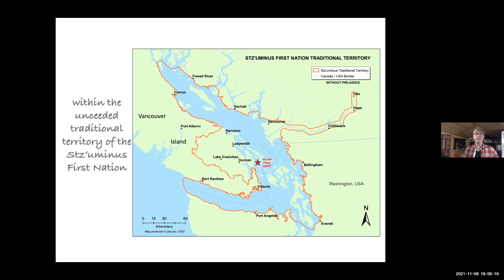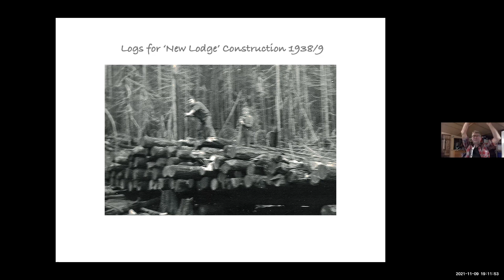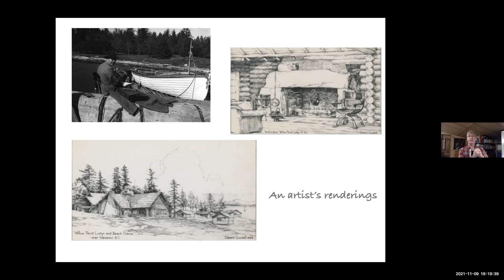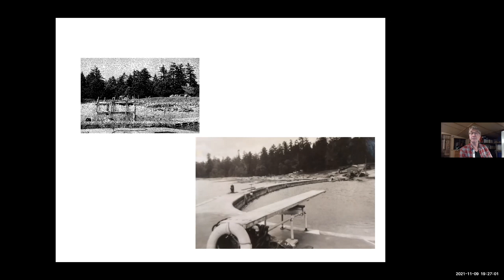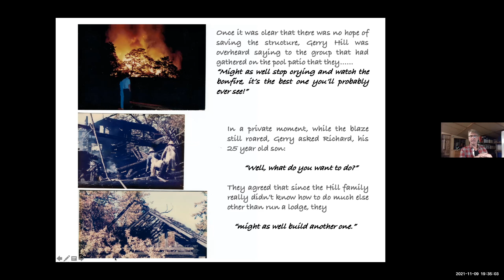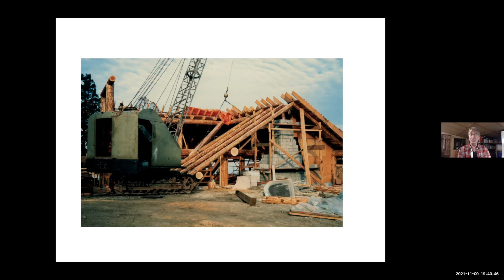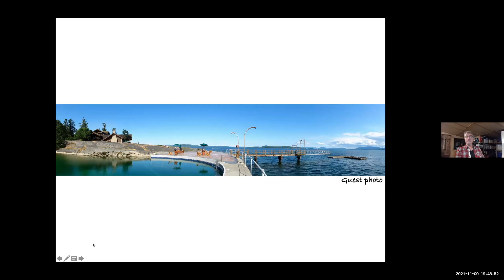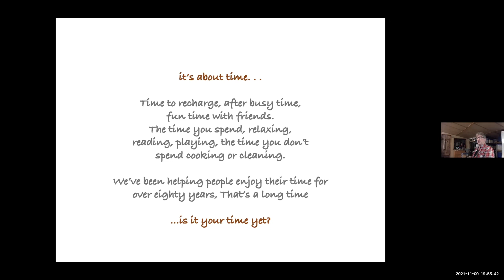Yellow Point Lodge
Richard Hill shares the story of the iconic Yellow Point Lodge, a heritage resort from its early beginnings to today. This is a Historically Speaking series produced by Ladysmith & District Historical Society via zoom.